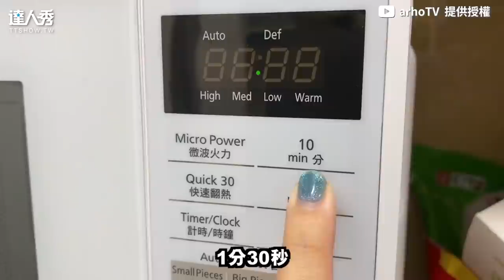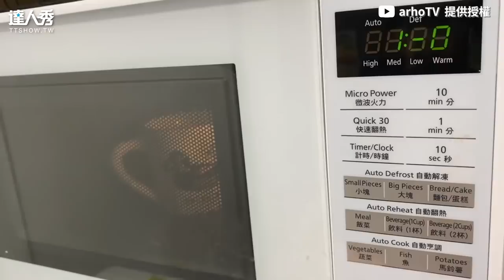【日本爆紅神奇創意懶人甜點免烤箱用冰淇淋做出焦糖布丁】｜@arhoTV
日本人到底要多有創意😂 (安安編)